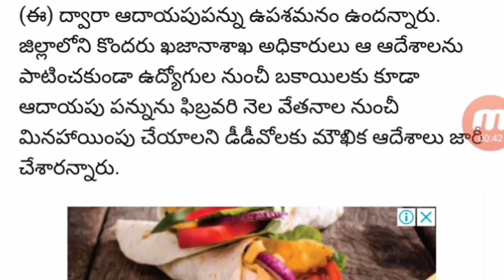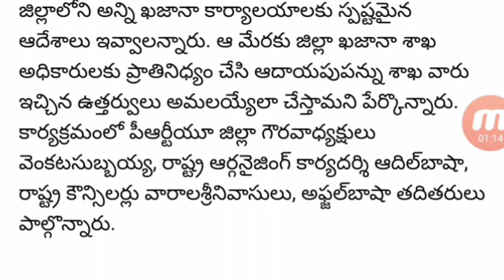PRC బకాయిలకు ఆదాయ పన్నుల మినహాయింపు ఇవ్వాలి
prc బకాయిలకు సంబంధించి ఆదాయ పన్ను నుంచి మినహాయింపు ఇవ్వాలన.